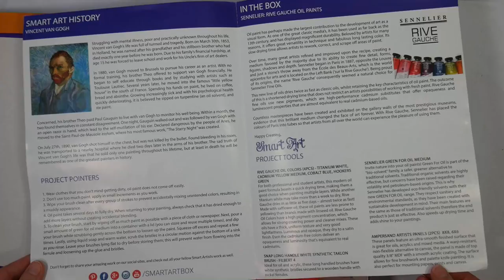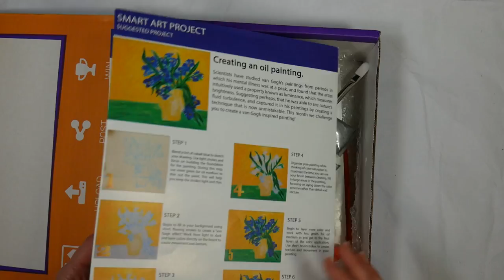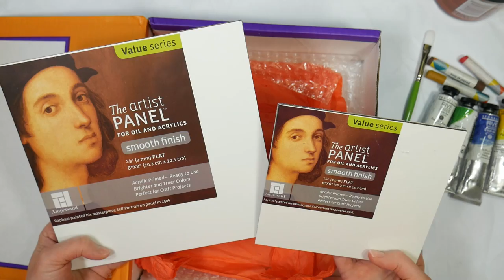Succulent in Oils Beginner Tutorial with Smart Art Box November 2018 Kit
Succulent in Oils Beginner Tutorial with SmartArt November 2018 Kit
Today we will use the contents of the November 2018 Smart Art Box.

Supplies: (Supplies came from the November 2018 Smart Art Box, to see if they have any left you can check otherwise I will link to products individually)

Rive Gauche Oils in colors Titanium white, Cad Yellow Medium,
Cobalt Blue, Hooker's Green

Sennelier green for oil medium

*I also sketched with a brown, red and yellow ochre oil pastel that came in a previous kit

My goal is to provide you with inspiration! Want more inspiration, here are some classes!